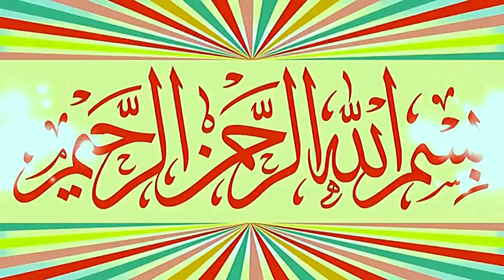Molana Qari Ahmad Hassan Sajid Topic Imaan e Sehaba.2023.Sakhar.Zafar Okara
Molana Qari Ahmad Hassan Sajid Topic Imaan e Sehaba.2023.Zafar Okara